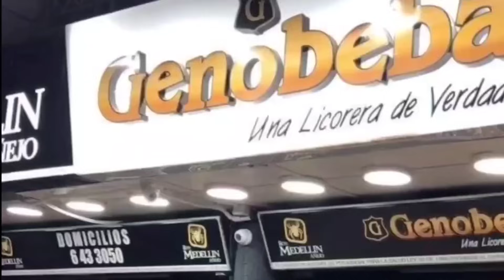¿ QUIÉN MÁS LLEGA ?/ DETALLES DEL JUEGO EN VENEZUELA / PRETEMPORADA 2024.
CORDOBA PODRÍA MARCHARSE, SE BUSCA UN DELANTERO EXTRANJERO.

👉🏻 Del 2 al 14 se jugarán 3 partidos amistosos.

👉🏻 Aún restan 10 cupos.

👉🏻 ¿ Creen en el proyecto 2024 ?.

👉🏻 Detalles del entreno, y la últimas de Atlético Bucaramanga.

Los leo